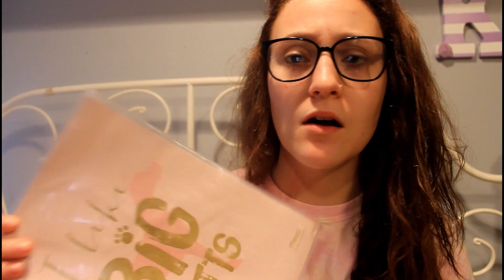How To Run A Youtube Channel | Plan With Me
Hey, guys! This was just a short little plan with me! If you want me to go into more detail about running my channel let me know and I will!
Happy vlogmas day three!

Snap: gracev1999